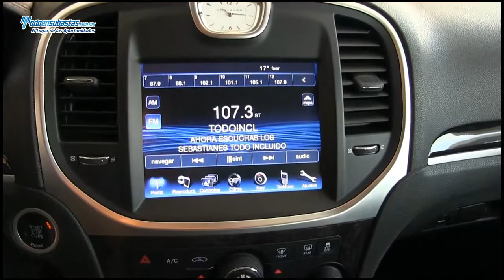Chrysler / 300 C V8 RWD Piel Toldo Panorámico DVD Sonido Beats Paquete de Navegación / 2013